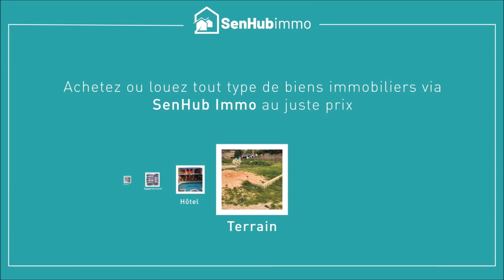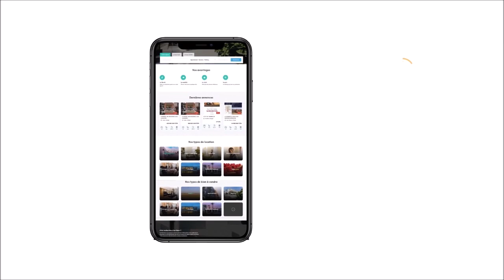Les vérités de Babacar : "le nouveau stade doit porter le nom de Pape Bouba, si Macky Sall..."